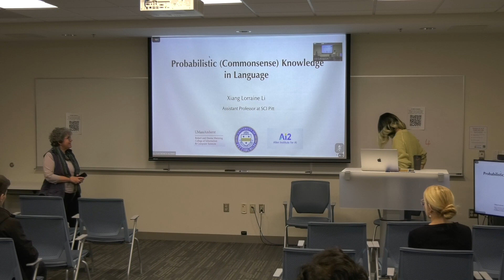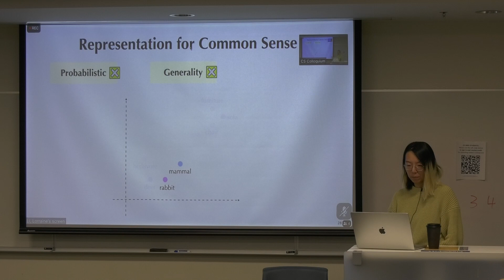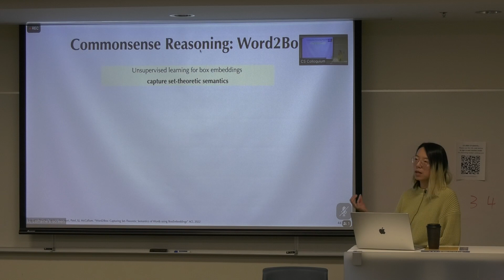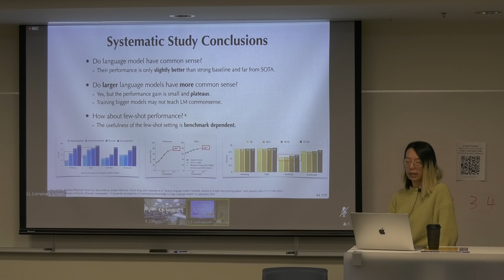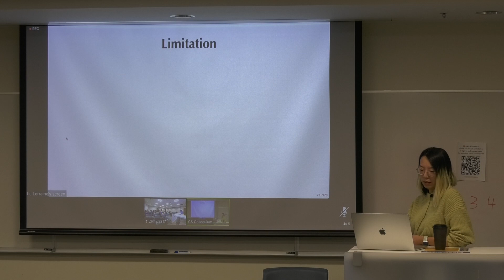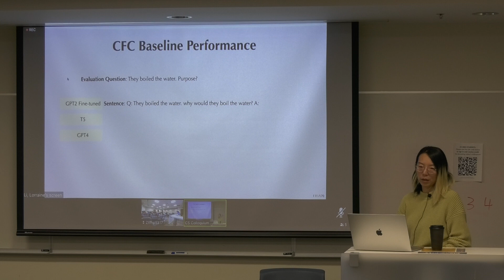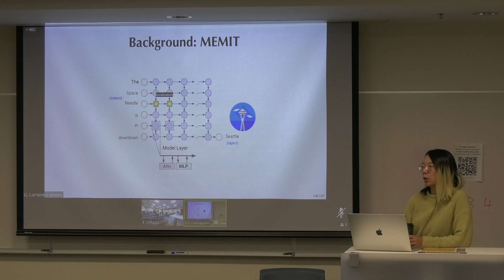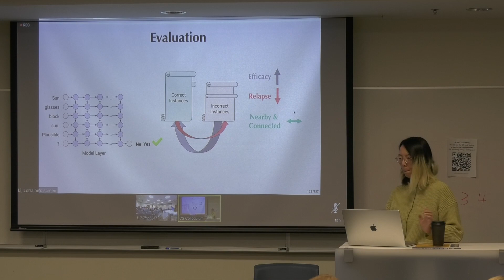Colloquium Talk: Lorraine Li; November 17, 2023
SCI Prof. Lorraine Li describes her research.